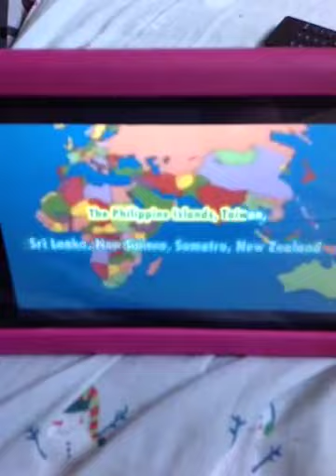Yakko's World Werka V2 ( Meme #6)